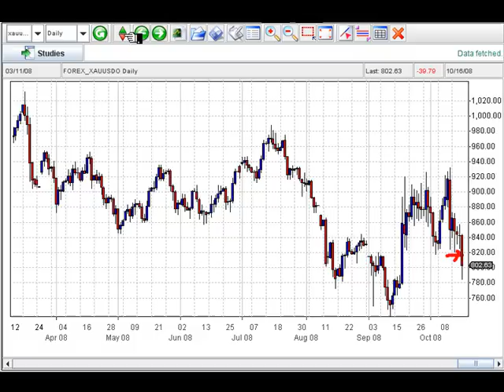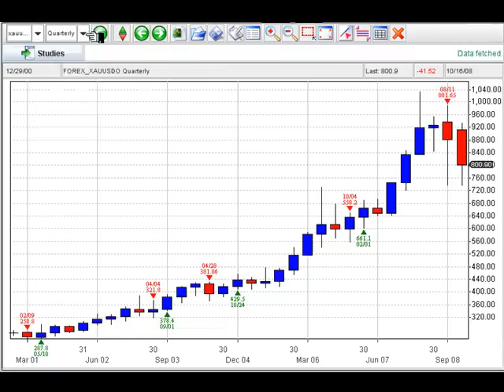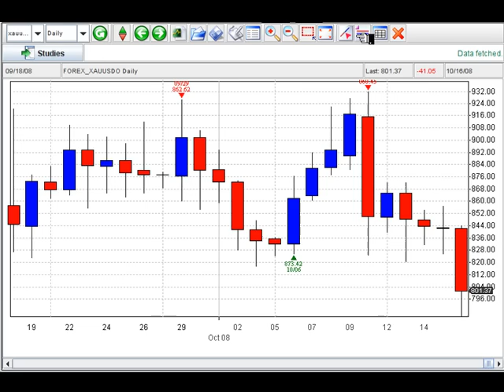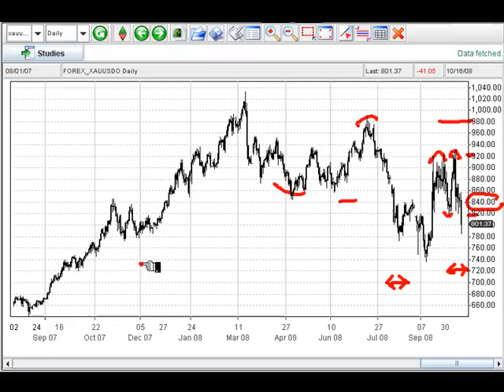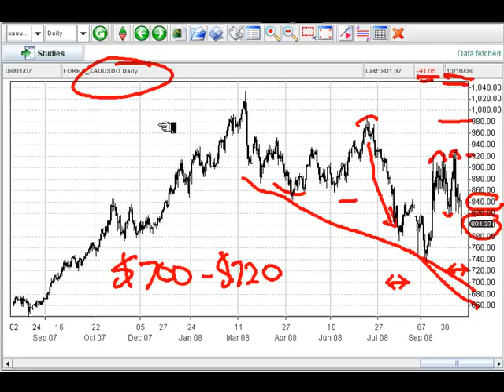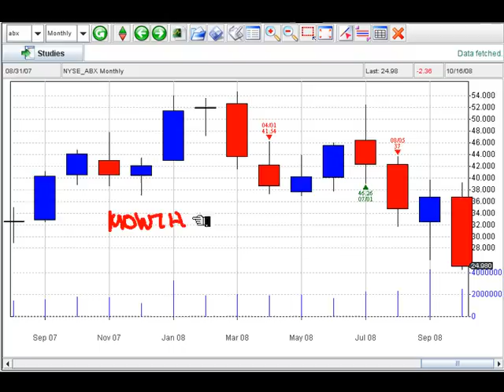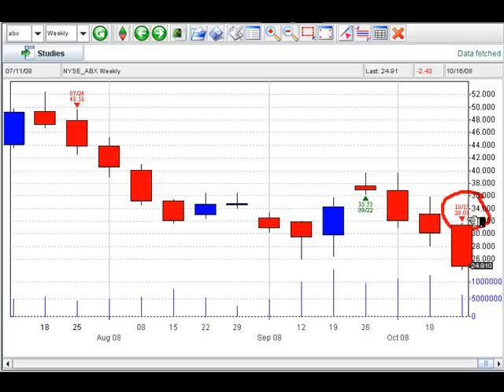Game Changer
There's no doubt about it, these are volatile times and that is reflected in the broad swings in all of the markets. One market that had a huge move today (10/16) may have produced a game changer that you can make money on.

I'm referring to a major commodity that has not acted like it would normally act in an economic crisis. In this short video, you will see exactly how we have positioned ourselves and what we expect will be the course of this market in the short term.

The new video, which requires no additional download, also includes a well know stock that tracks the above market very well. You will see first hand where we expect this market to go to.

The video is available now. There is no charge and we believe it will help improve your trading in these volatile times.

Every success,

Adam Hewison
President, INO.com
Co-creator, MarketClub